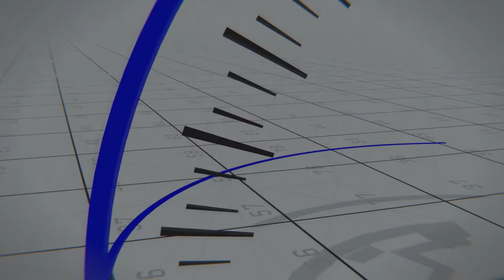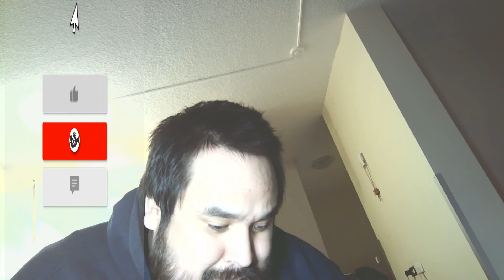Moe Money sports preview November 17, 2021 (NBA, NHL)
This is the Moe Money sports preview for November 17, 2021. In this preview we well set up action in the NBA and NHL